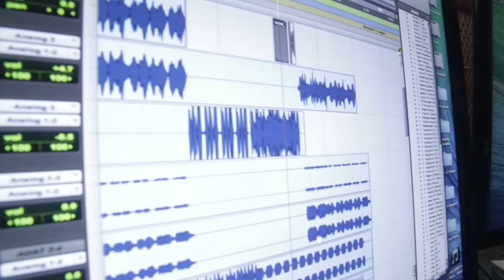Kaadhalaale song from JENI 2 | Kailasa Ayyanar Kalaimani | Surya | Karthik | Ezhilan Elumalai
Kaadhalaale song is one of the melody and rap mixing song for love failures and friendship failure.

PRODUCED : MS Productions
DIRECTOR, EDITOR, LYRICIST : Kailasa Ayyanar Kalaimani
SINGERS : Karthik, Ezhilan Elumalai, Kailash
VIDEO EFFECTS : Manthira Moorthi